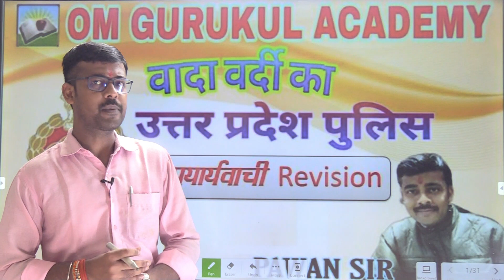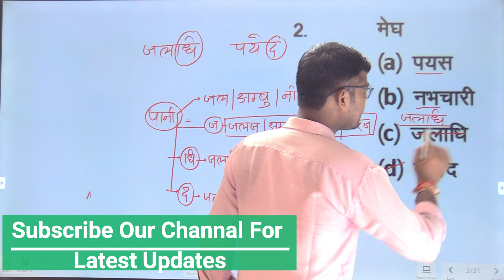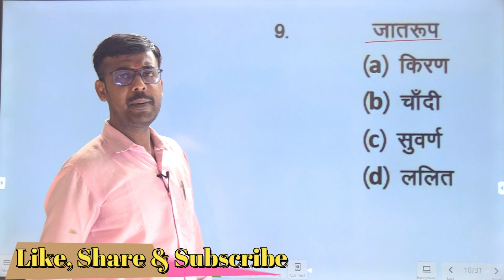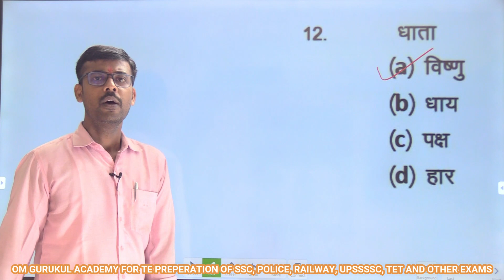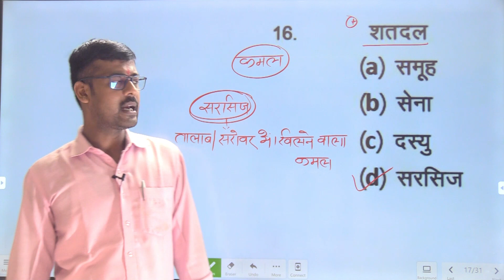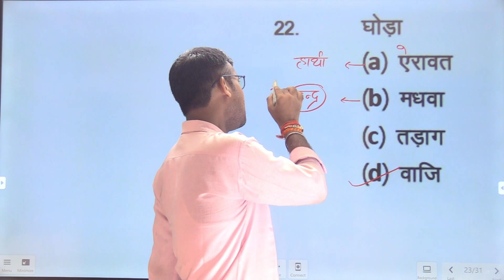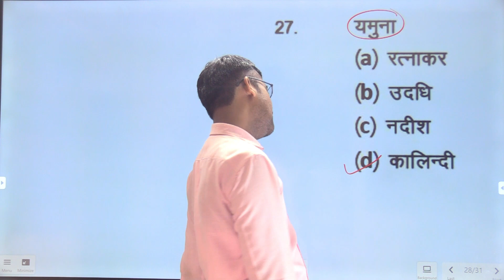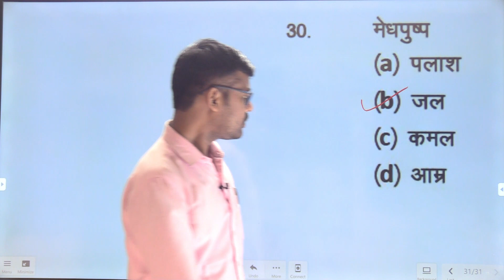UP Police Hindi पर्यायवाची विशेषांक | Practice Set Series-21 With Pawan Sir |Om Gurukul Academy |SSC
We at Om Gurukul Academy education platform today in this video we provide you with top-notch Hindi classes specifically designed for up police aspirants. This is our 21th video of this series. Today's video we will practice पर्यायवाची questions. Our experienced instructors will guide you through various topics, ensuring that you have a solid grasp of the subject. Don't let your dreams of becoming a up police officer be hindered by language barriers. Enroll in our hindi classes today and take your preparation to the next level. Make you avail unmatched preparation for the different state and India level competitive exams like SSC, RAILWAY, DEFENCE, POLICE, BANK, RRB NTPC GROUP-D, etc.

Our Other Significant Links:

अगर आप हम तक पहुँचना चाहते हैं तो इस लिंक पर क्लिक करेंः-

Our Vlog Channel Link:
UCy42x2zm7GDyjccN6KVLL2A